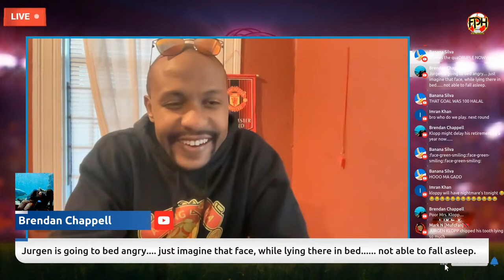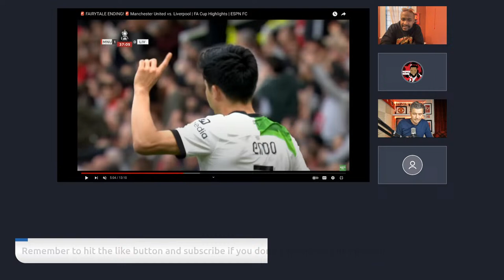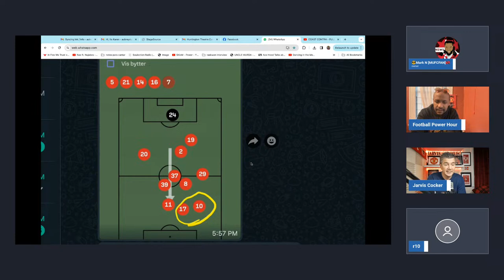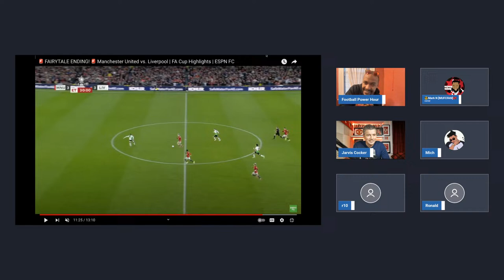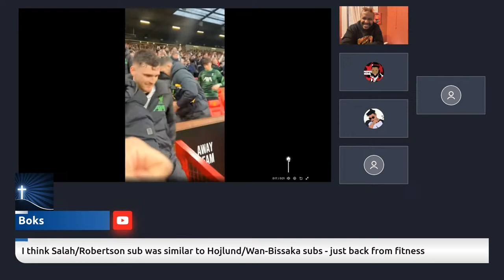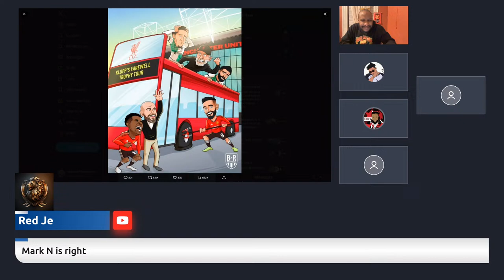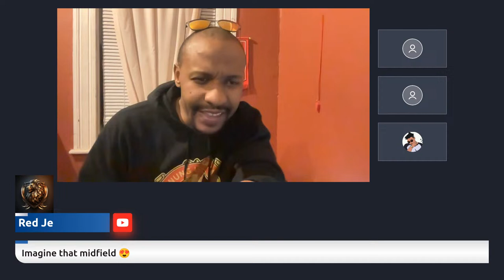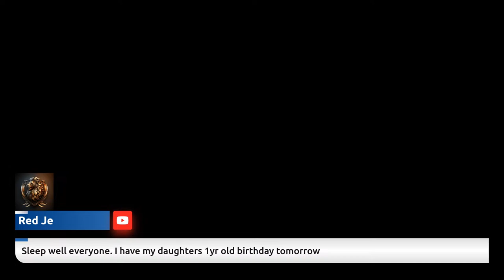Amad! Man United 4 - 3 Liverpool Match Review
Lets talk about that unreal game!